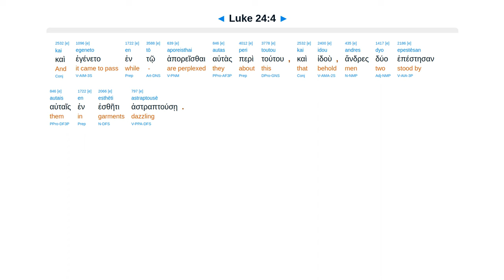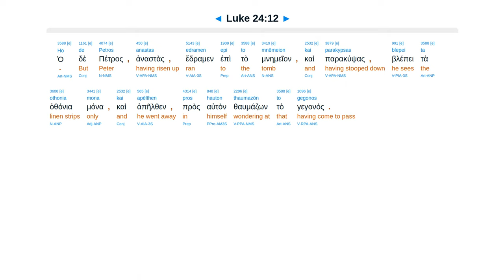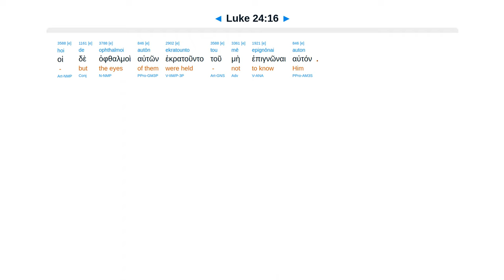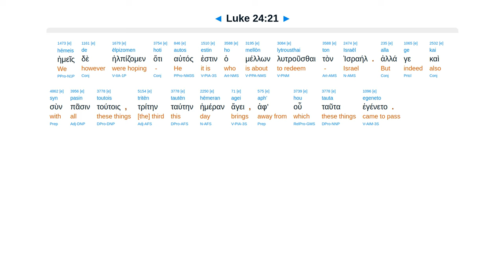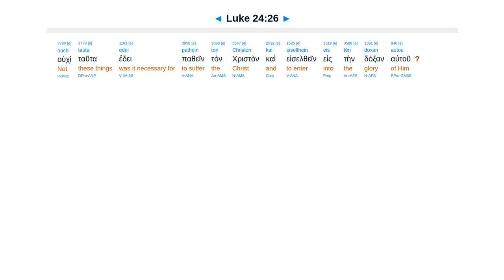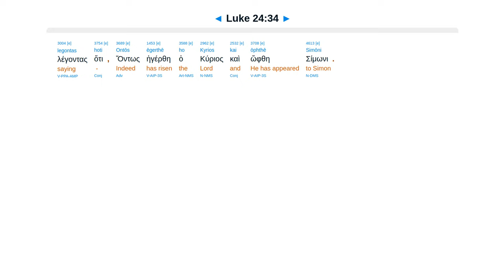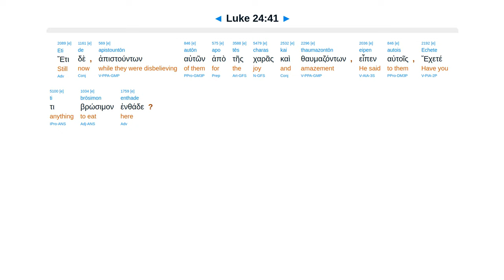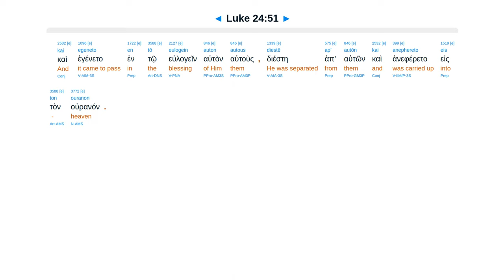Luke 24 - Interlinear Greek New Testament Bible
Angels to women. Peter. Emmaus. Expounded. 11 and others. Opened. Repentance preached. Up.